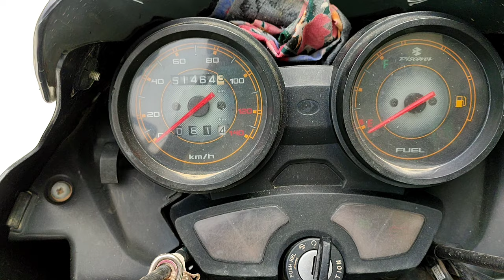bajaj discover 100cc | discover 100 cc bike | baja discover 5 gear bike | discover after 60000km